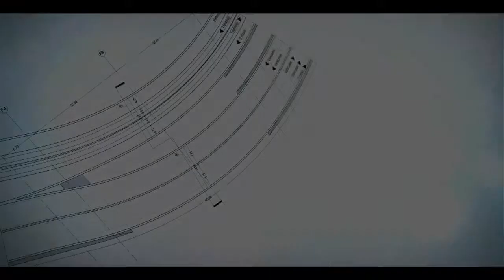Video Presentation of Rabat-Salé Infrastructure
Copyright: Aga Khan Award for Architecture